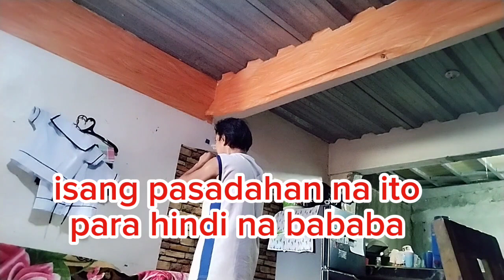WALLPAPER NA HINDI NAGTATAGAL SA PAGKAKADIKIT AT NATUTUKLAP NA.